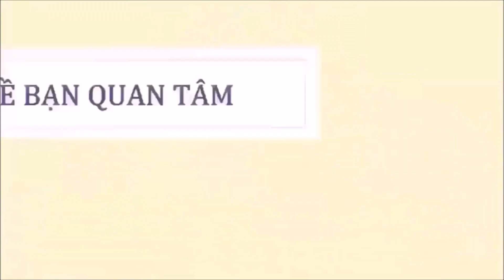✅ Chiến chó trở về|TIN TỨC 24H TV